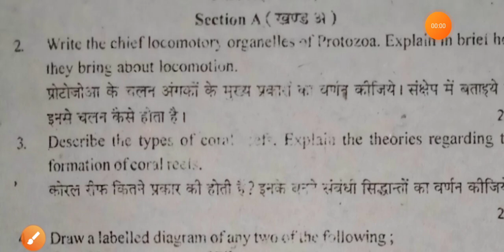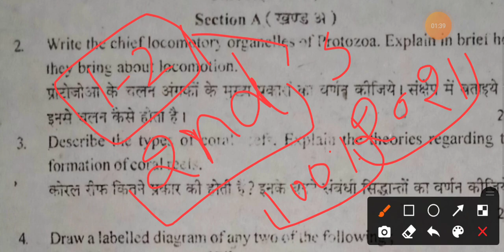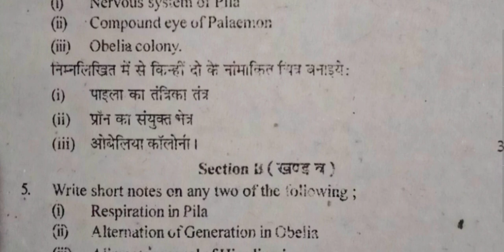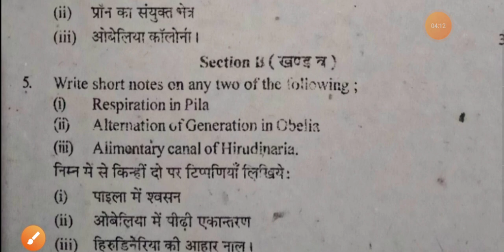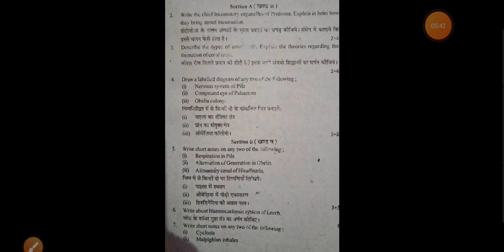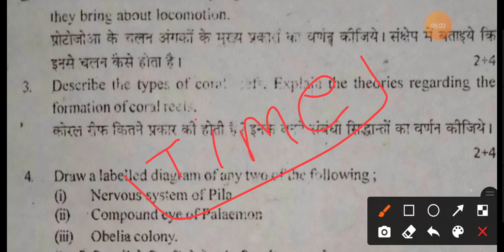BSc second year zoology 1st paper 2021 मैं आने वाले प्रश्न || BSc 2nd year zoology || model question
Science Foundation
BSc classes

bsc 2nd year online classes
bsc 2nd year online classes 2021
2020
bsc 2nd year online classes in
hindi
2020 free
chemistry
free
bsc nursing 2nd year online
classes
bsc 2nd year zoology online
classes
bsc 2nd year physics online
classes
bsc 2nd year online live
classes

bsc 2nd year chemistry in
hindi
syllabus
bsc 2nd year chemistry 1st
paper
bsc 2nd year chemistry online
class
bsc 2nd year chemistry
inorganiC
bsc 2nd year chemistry notes
practical file
thermodynamics
english
bsc 2nd year inorganic
chemistry unit 1
chemistry
chemistry unit 2
chemistry in hindi
chemistry syllabus
chemistry notes in hindi
chemistry unit 1 in hindi
chemistry paper 2019
chemistry in english
chemistry unit 1 in english

bsc 2nd year physical
chemistry important questions
2020
bsc chemistry 2nd year
important questions
bsc 2nd sem chemistry
important questions
bsc 2nd semester chemistry
important questions
bsc 3rd year chemistry 2nd
paper important question
2020
physical chemistry important
question bsc 2nd year